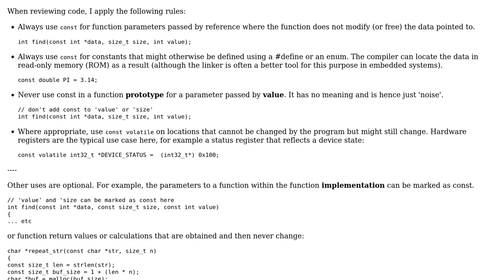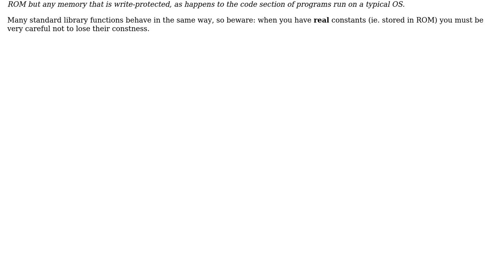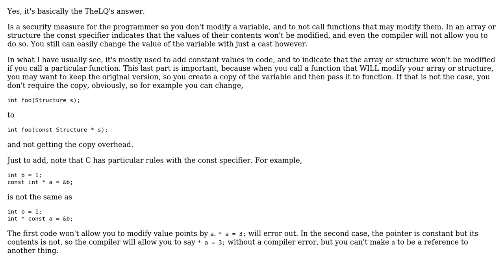When and for what purposes should the const keyword be used in C for variables? (4 Solutions!!)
When and for what purposes should the const keyword be used in C for variables?

With thanks & praise to God, and with thanks to the many people who have made this project possible! | Content (except music & images) licensed under CC BY-SA | Music | Images & others | With thanks to user William Morris user TheLQ user Rainald62 user lgarcia user David Otano user Aseem Bansal user ANjaNA and the Stack Exchange Network Trademarks are property of their respective owners. You are responsible for your own actions.